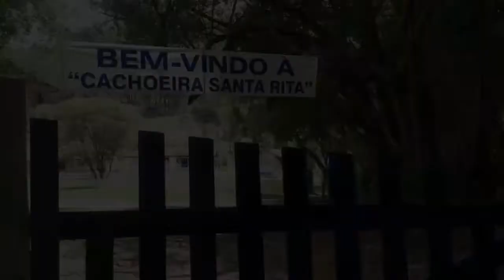Cachoeira Santa Rita - Bueno Brandão - MG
No sincretismo religioso, Santa Rita corresponde a Oba.  Santa Rita, das causas impossíveis e Oba, guerreira das águas, não poderiam definir melhor a nossa atração da vez, a Cachoeira de Santa Rita em Bueno Brandão. Comprovem em nosso vídeo e veja como é impossível de não  se apaixonar por essas águas e suas quedas.
Um abraço fraternal do Casal Trip  360